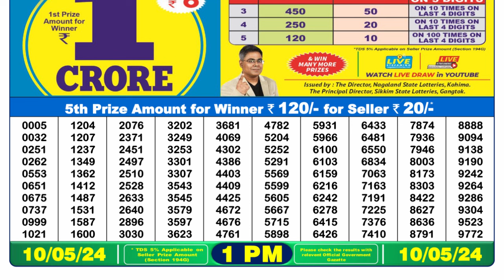🔴Dear Lottery Sambad Live 1pm today 10.05.24 Nagaland State Lottery Result